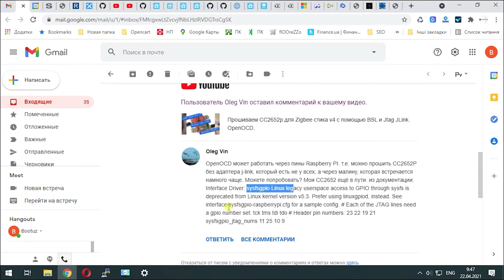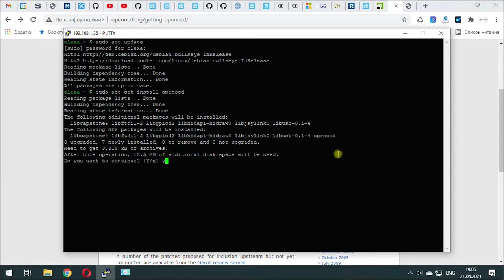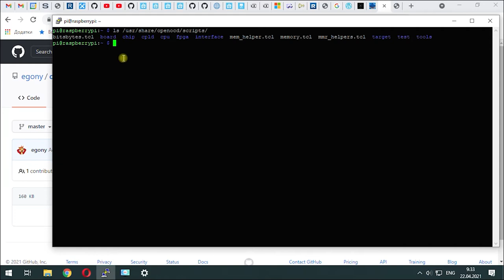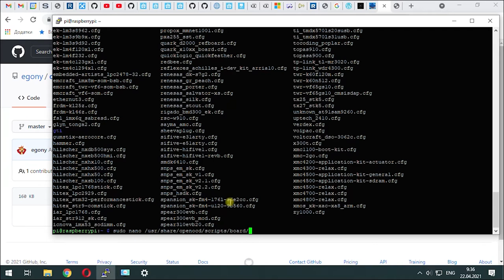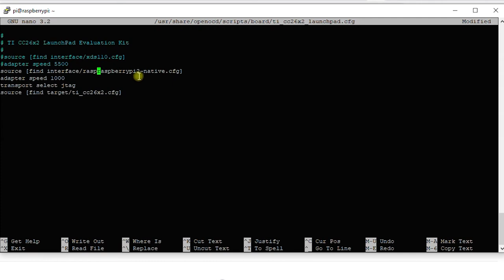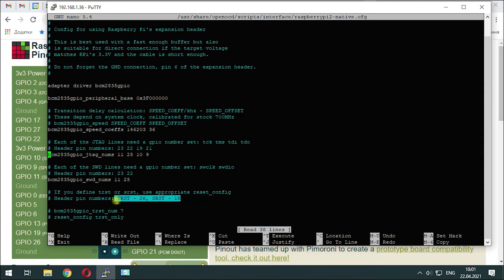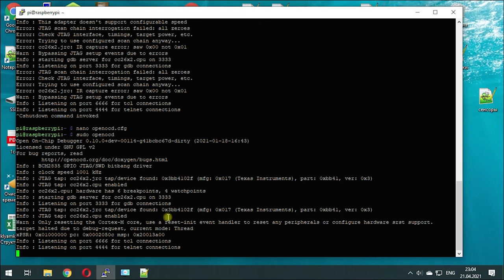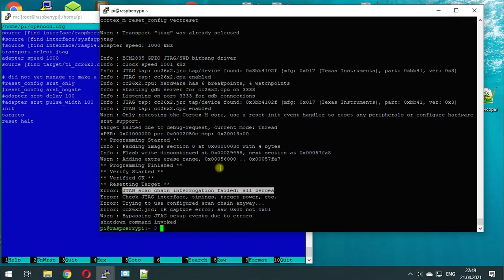👍 Прошиваем с помощью Raspberry Pi 4 чип CC2652p для Zigbee стика v4 через OpenOCD и Jtag.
ЭТО АВАРИЙНЫЙ ВАРИАНТ!!! ЕСЛИ неправильной прошивкой прошили!

Если у вас нет Jtag программатора, то есть Raspberry Pi любой версии от 1 до 4 ( и даже Zero), то вы можете использовать свою малинку как Jtag программатор без дополнительных устройств. Для этого вам нужно будет установить OpenOCD и правильно все подключить.

- классный корпус Argon ONE M2

- Sonoff Zigbee 3.0 USB Dongle